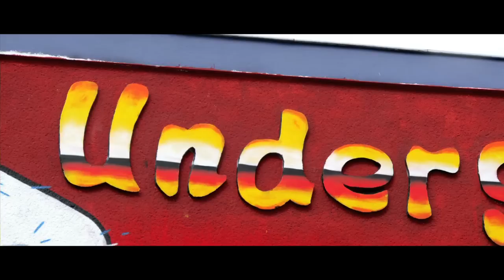This Is Hell - Acid Rain official music video.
Official music video for the song 'Acid Rain' from the album 'Black Mass'.
Directed, shot & edited by Jamie Horton for Chasing Safety Media

New Wave Of American Thrash Metal